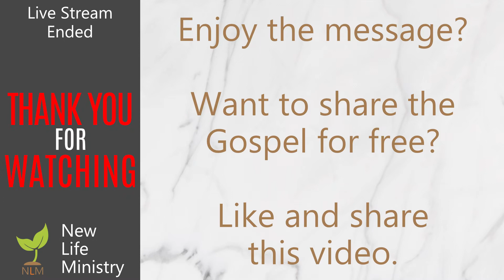The Dove and The Lamb - Sunday Sermon - November 12, 2023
Sunday sermon for November 12, 2023 at New Life Ministry
"The Dove and The Lamb"
1 Corinthians 1:18-2:5